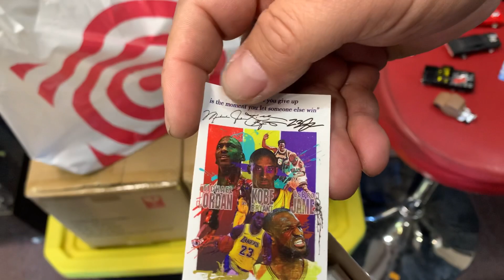Playdays Collectibles Wednesday afternoon talking to a young Hotwheels collector. 4.13.22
You are never too young or too old to start collecting Hotwheels goodies lol. Make someone happy and give them a Hotwheel. Playdays Collectibles is now open!. Bring your mask 😷. We are all equal!. Safety first!. Please keep using all safety precautions at all times!. Open 7 days a week. Thank you for your business and support. Don’t forget to visit my YouTube channel